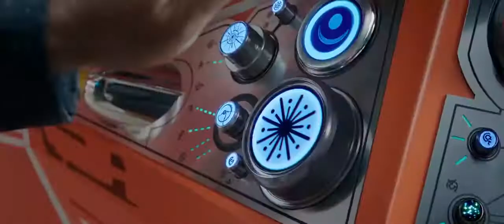Thor: Ragnarok Trailer Oficial Comic Con 2017 | Estourando Trailers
Este Filme/Série vai estrear em:

► Outubro

Assista mais trailers